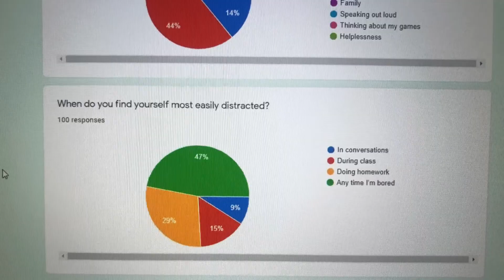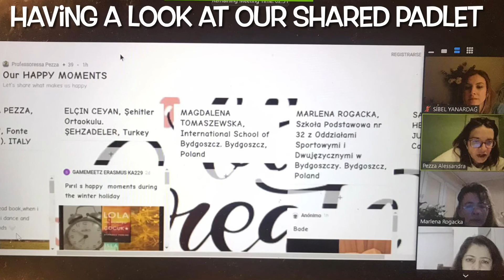Teachers’ meeting - eTwinning Project 'Mind full or Mindul?', 2020-2021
Teachers met on Zoom on February 19 to discuss the project's main guidelines.